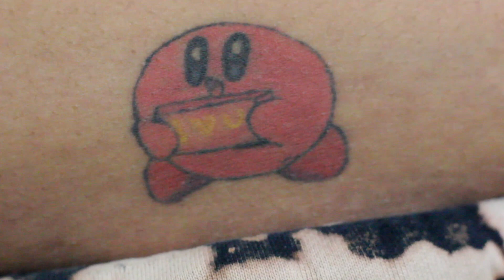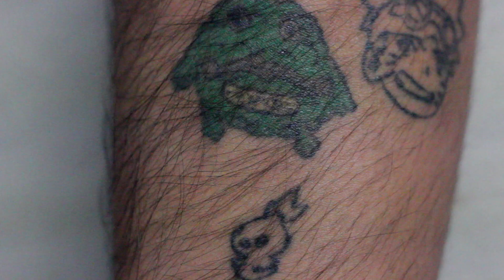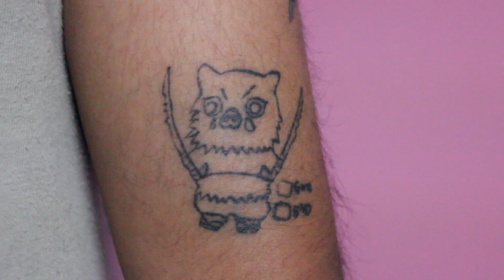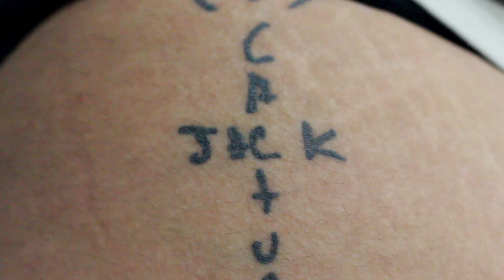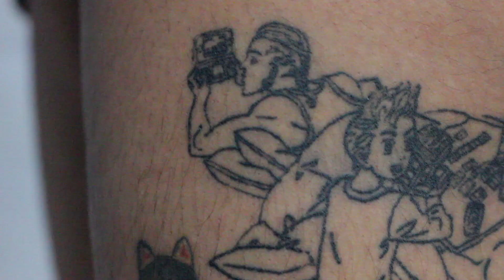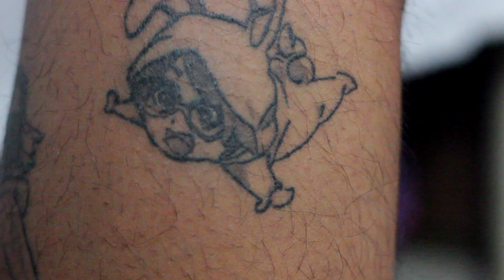tattoo tour - supermexicanmia (inked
HEY GUYS!! it's me supermexicanmia!!
join me on my tattoo journey and let's hangout and talk about tattoos!
my tattoo artist: @cherub.tattoos

in this video I talk about what my tattoos mean and explaining the significance of them!

FAQs:
hello :)) my name is Mia Vasquez! i am a leo :)) i'm 21!
i am mexican american (oaxacan) i am bisexual
I am vegan with 5+ years of being vegetarian under my belt!
I like to watch boruto, EUPHORIA, himym and other stuff!
I am a singer/songwriter, i play the guitar and a little piano :)
I am a self-taught photographer and took/take art classes :))
I make videos ranging from comedy skits to vlogs to covers and makeup tutorials, as well as prank videos and gaming videos, like literally anything im in the mood for tbh!
I film on a canon rebel t3i and edit using Final Cut Pro :))